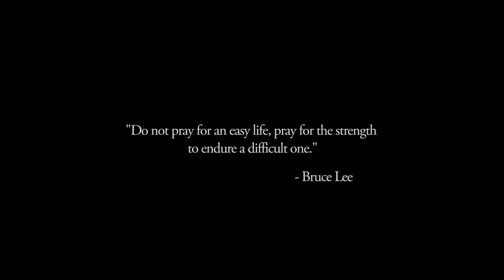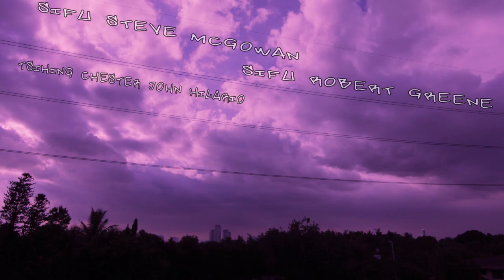Wing Chun sa Pilipinas Pt 1 - Manila Wing Chun - by Chibi Moku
A cinematic documentary from Chibi Moku about Wing Chun Kung Fu being introduced to the Philippines. Shot over a period of 2 weeks in Manila & Laguna. Featuring Sifu Steve McGowan & Sifu Robert Greene. Also featuring actor Raymond Bagatsing and the rest of the Golden Harvest team.

Cinematographer - Trip Shaffer - Chibi Moku

Equipment -

Canon 60d
Sturdyshots Sturdycam
Konova Slider